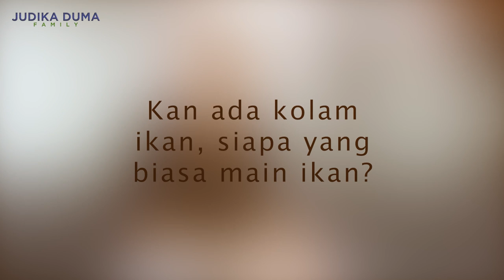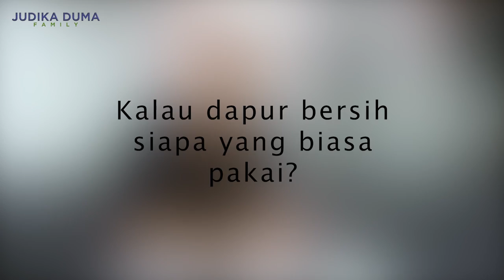RENOVASI MARKAS MARKOMBUR !!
Cleo dan Judeo suka banget gambar-gambar dan nulis namanya di tembok rumah, jadi Judika memutuskan untuk merenovasi rumahnya. Dan ada beberapa bagian di rumah Judika yang sudah waktunya untuk di rapihkan agar lebih nyaman lagi. Mau tau hasilnya gimana? langsung aja tonton video berikut ini..

Selamat menonton :)